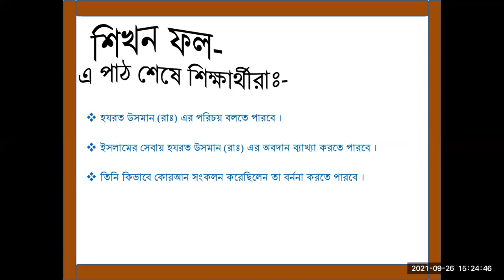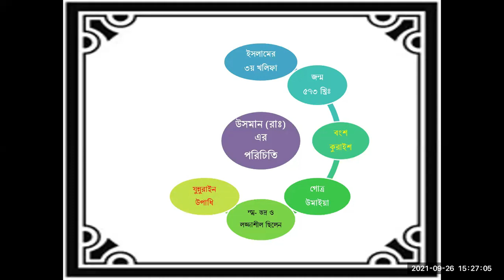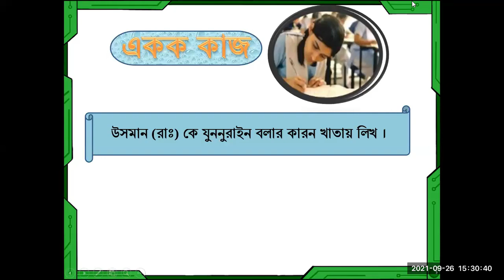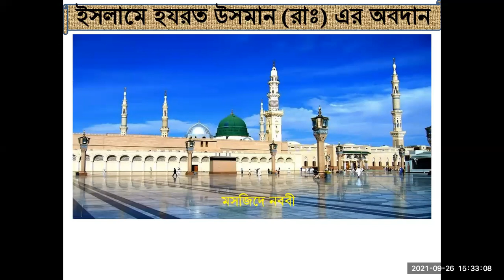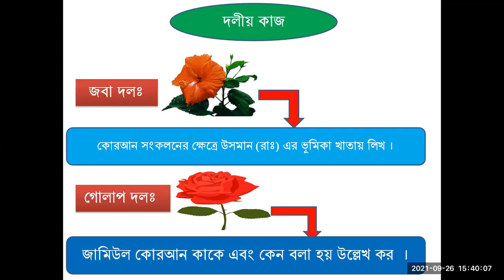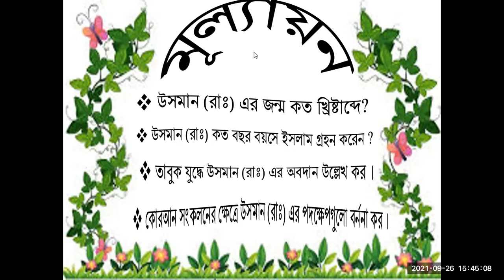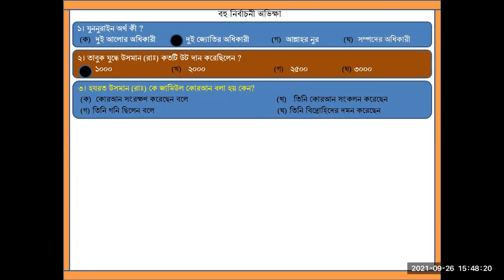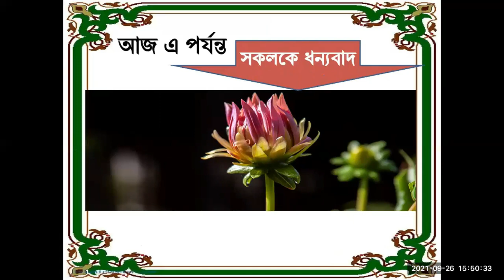ইসলাম ও নৈতিক শিক্ষা, ৭ম শ্রেণি, । R R